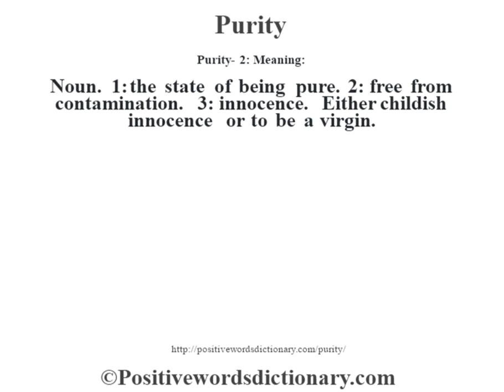Purity definition | Purity meaning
Purity definition. Find out the meaning of Purity and the meaning of many other positive words at positivewordsdictionary.com